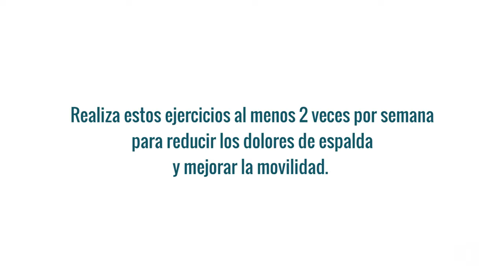Reducir dolores espalda. Espalda Sana, movilidad de columna | Ruth Cohen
Ruth Cohen, Experta en Ejercicio Físico, Entrenadora Personal Profesional en Valencia, España, mi club: Cohens Fitness Club.
Licenciada en CC Act. Física y Deporte. Coleg. nº 54867 .Colef CV.